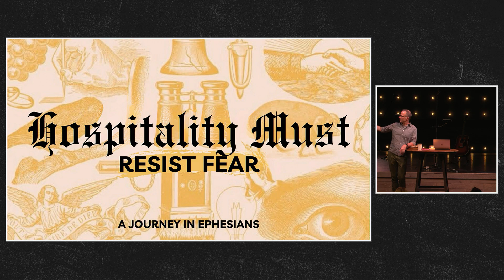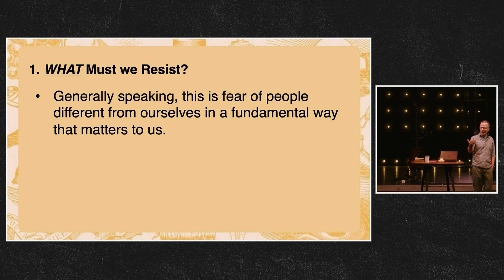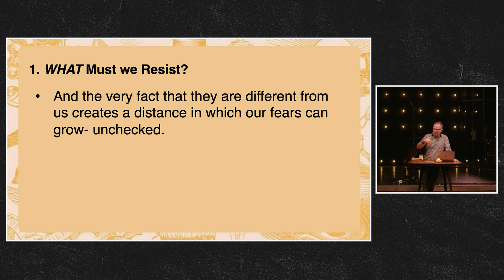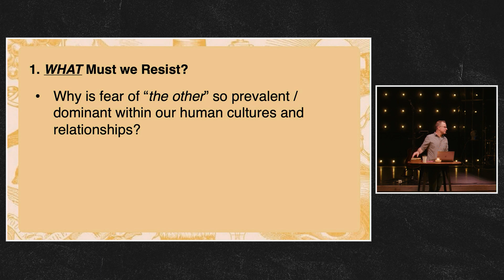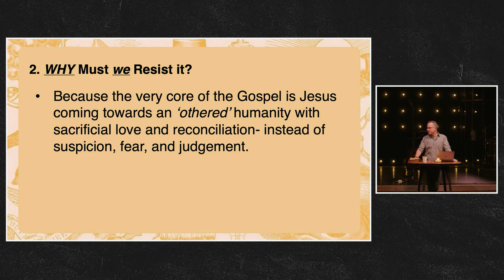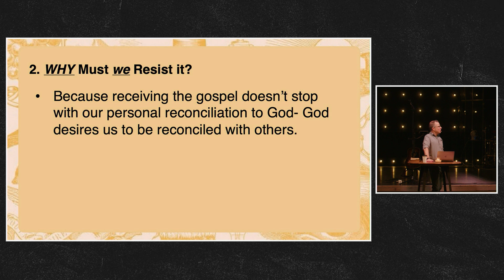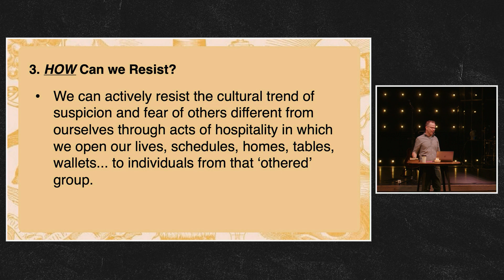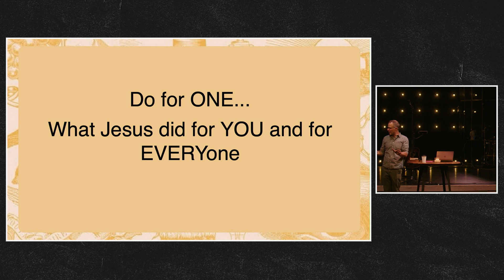Hospitality Must Resist Fear | Beautiful Resistance, A Series in Ephesians | Pastor Trevor Estes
Join us as we hear from Pastor Trevor as he continues in our Fall series in the Book of Ephesians titled Beautiful Resistance! He shares in this message about the practice of hospitality and the resistance to fear and injustice in our world.

GIVE: Thank you for your generosity. To continue to support and help us make the invisible God visible,

We are committed to making the invisible God visible

On our channel, you’ll find biblically-based, encouraging sermons from our pastoral team!